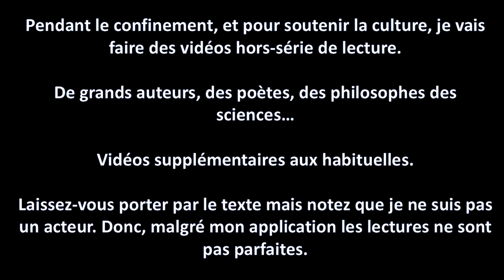LECTURE: L'albatros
En cette période de crise de la culture, il est temps de la diffuser.
Pourquoi pas en lisant de la poésie?

Aujourd'hui, l'albatros de Charles Baudelaire